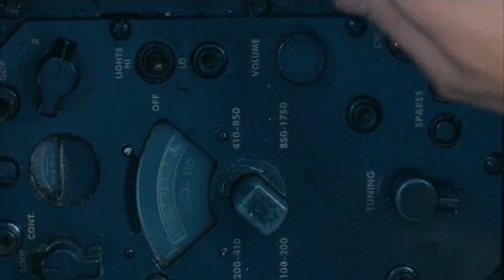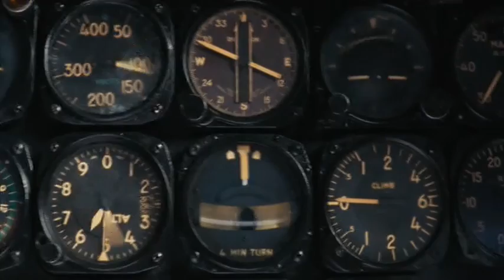RESCUE DAWN Commentary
Commentary with director Herzog on working with actor Chistian Bale who's Dark Knight is the second biggest movie make of all time in USA.